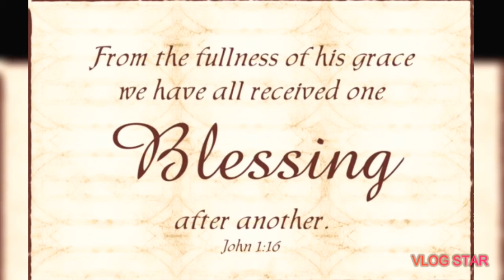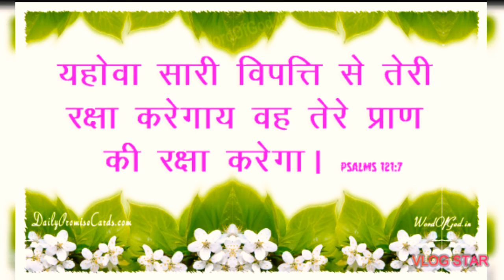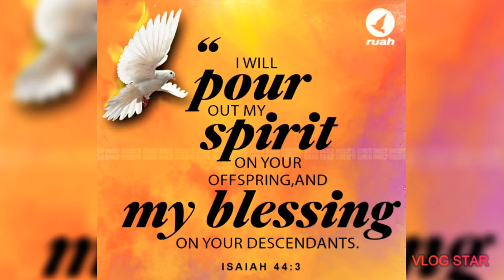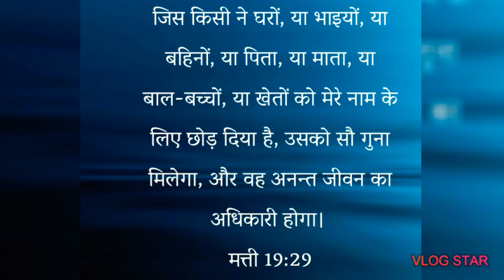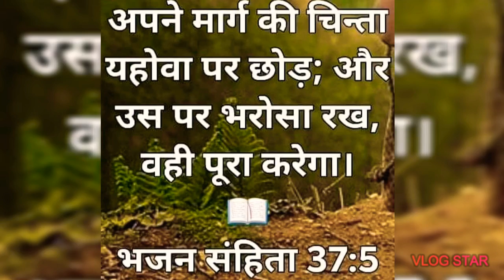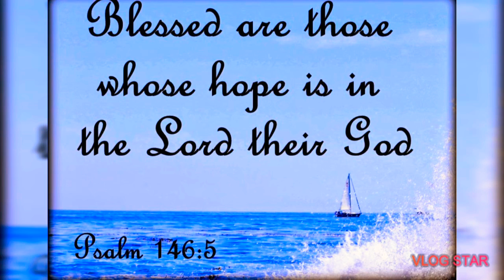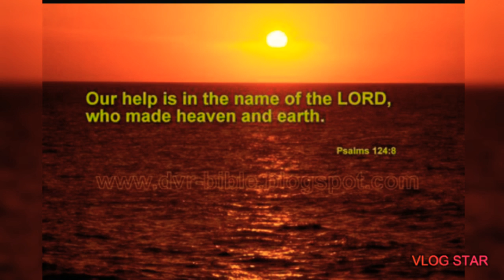Tu Aashish Mujhko De Prabhu || तू आशीष मुझको दे प्रभु || Blessed Hindi Christian Song